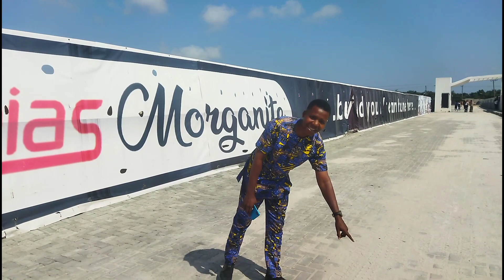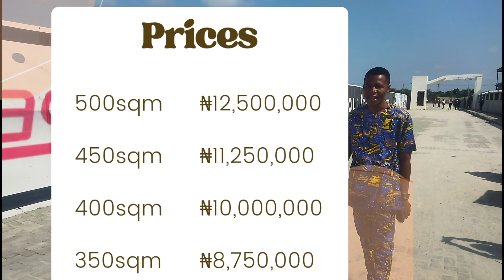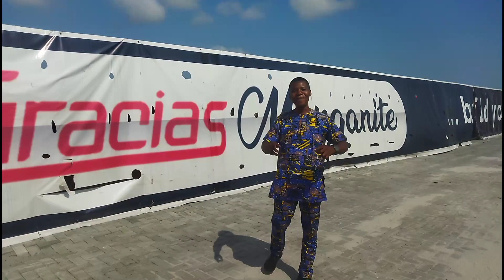Gracias Morganite - welcome to the gracias morganite, Ibeju Lekki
Gracias Morganite: Lekki Epe Expressway, Eleko: Ibeju Lekki, Lagos Nigeria. welcome to the gracias morganite, Ibeju Lekki

You can now own a Land by the road side at the Lekki Epe Expressway Lagos, which is strategic and promises a good ROI for investors.

GRACIAS MORGANITE  Estate Ibeju Lekki, Lagos Nigeria.

LOCATION:
Idera Housing Scheme Lekki-Epe Expressway before Eleko junction Ibeju-Lekki Lagos state.

TITLE:
Government Allocated C of O

PRICES:
500sqms = N12,500,000 (Outright/3 months)
Other Fees - N5m ( Survey, Deed & Development Levy)

450sqms = N11,250,250 (Outright/3 months)
Other Fees -  N4.8m ( Survey, Deed & Development Levy)

400sqms = N10,000,000 ( Outright/ 3months)
Other Fees - N4.6m ( Survey, Deed & Development Levy)

350sqms = N8,750,000 ( Outright/ 3months)
Other Fees - N4.4m (Survey, Deed & Development Levy)

FEATURES:
* Drainage System.
* Perimeter Fencing.
* 24 hours electricity.
* Good road Networking.
* Alternative solar energy.
* Gym and Garden Porche.
* Green Areas/ Playground.
* Swimming pool/ Residents party area.

Gracias Morganite - gracias morganite eleko still selling fast from n3m - reserve your plots now & get high return.

gracias morganite is a beautiful place your family would love to reside and also a fantastic place to invest.

physical allocation day at gracias morganite estate eleko,  lekki epe express way,  lagos nigeria.
full video of gracias morganite estate eleko: government allocated cofo.
update on gracias morganite estate eleko lekki.

this is gracias morganite idara scheme 2. gracias morganite still fast selling @n11m per plot -c of o land facing the lekki- epe expressway. gracias morganite is a beautiful place your family would love to reside and also a fantastic place to invest  this is due to it's ambiance  strategic location  serene and environment...